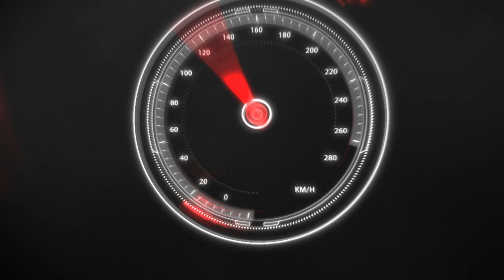Rebuilding the CannonBall Record Mercedes E63 AMG in less than 10 Minutes!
We rebuilt the once cannoball record holder Mercedes E63 AMG! This project was so much fun. Huge thanks to Arnie for trusting us and letting us get this opportunity of a lifetime!

TikTok hope you enjoy this video!